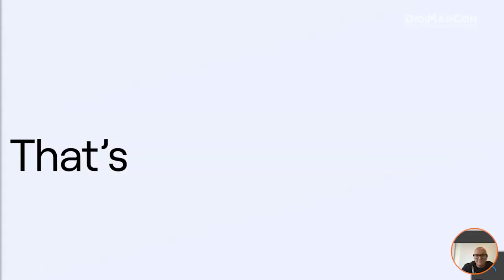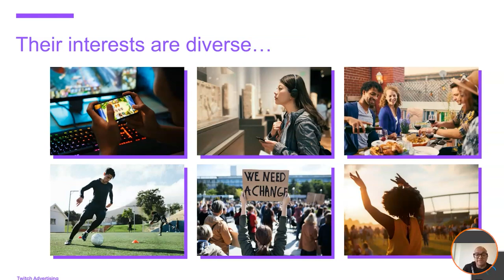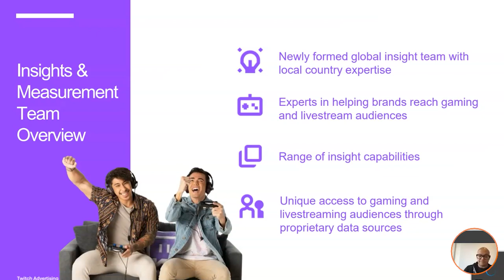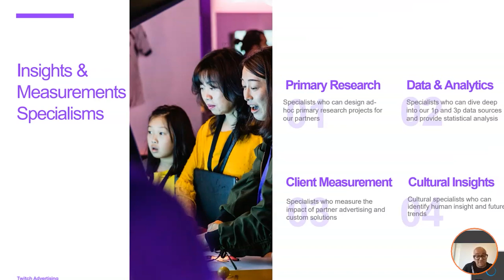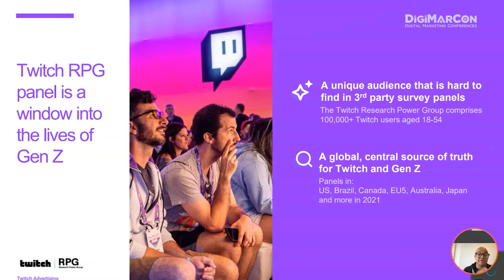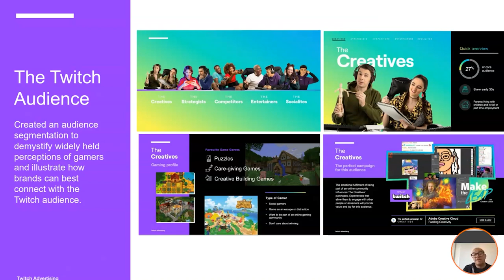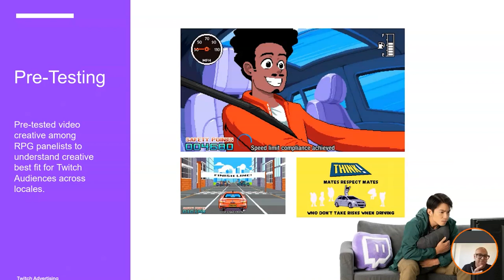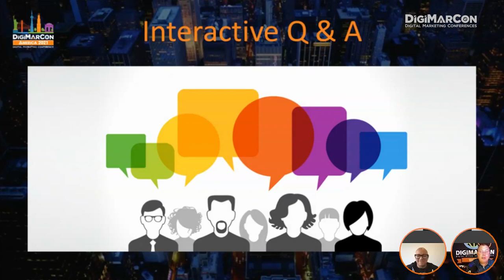Utilising Big & Small Data and Automation to Drive More Value for Advertisers - Paul Nesbitt, Twitch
Deep dive into how the Twitch Insights team is utilizing their capabilities across research, measurement and data and analytics to help brands understand how to show up in the livestream environment, connect with audiences on Twitch and how they can optimise their creatives to engage future audiences. Learn how Twitch is able to gather a rounded view of users habits and help clients ultimately optimise their advertising spend. In this session Paul will share how Twitch is helping brands succeed on the service with big and small data insights and success stories. Keynote highlights:
• How to structure a team that can extract maximum value from both big and small data sources
• How to use big and small data to make marketing strategies for live streaming more successful
• The unique opportunities for brands within live streaming